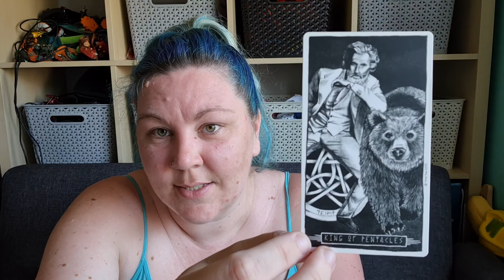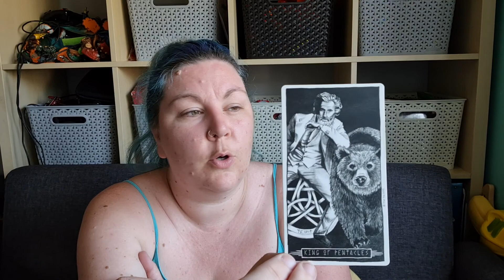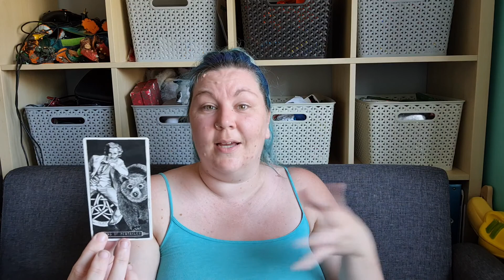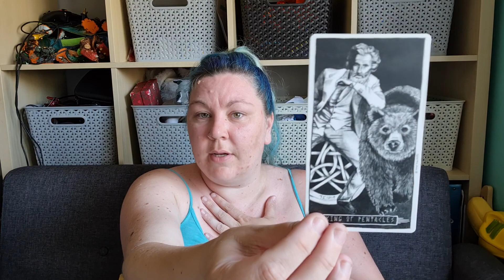Libra ♎⚖ - Weekly Tarotscope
Decks used are:
Lumina Tarot

Blessings,

Kayleigh
Magpie Moonchild